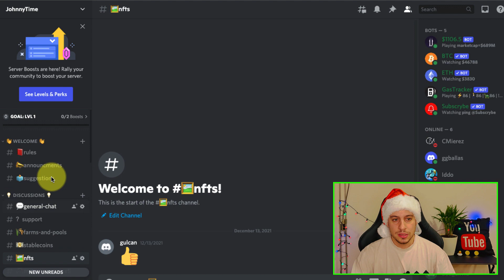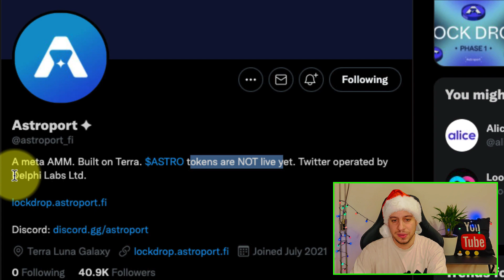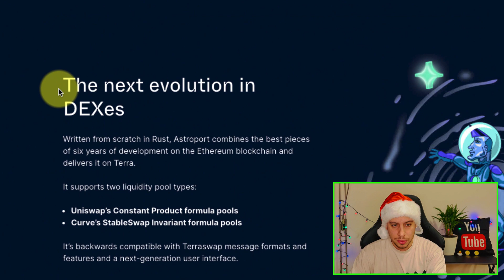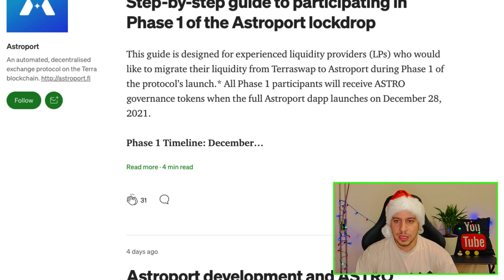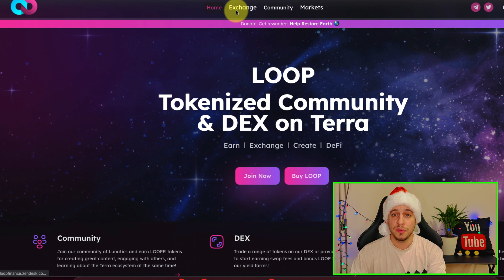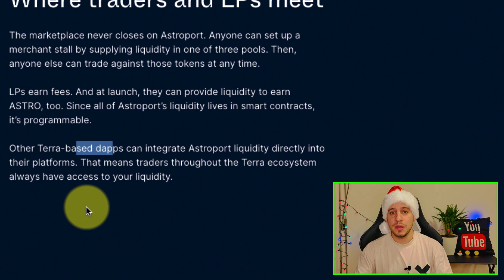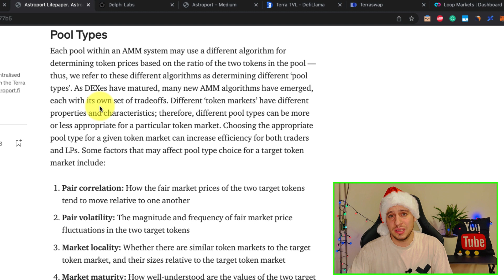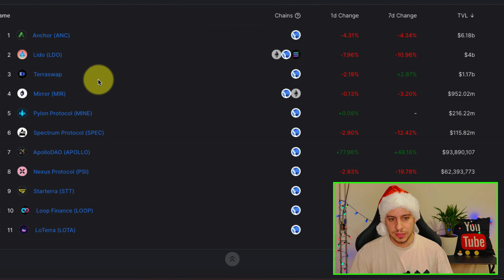Astroport Tutorial - What Is Astroport And Astro Token? (New On Terra Luna)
BUSD Tip Jar:
0xFf3d275BB50bB677Ea1f117730B68Cf42651a60f

Hey guys!
Astroport is launching soon on the Terra Luna ecosystem and today we are going to learn about this project, what it is, how the protocol will work, and what is the Astro Token.
Astroport and Astro tokens are not live yet on terra but there is right now the launch phase where you put your liquidity on the Astroport contracts and earn some Astro tokens in exchange during the launch phases.
Astroport aims to become the largest DEX and AMM on the Terra Luna ecosystem.

When Astropport launches, it will bring big improvements over existing decentralized exchanges on all blockchains (not just on Terra).
For Example:
1. Support for multiple pool types (Constant Product pools + Stableswap pools) in a single protocol. It will allow better pricing and efficient trading no matter the token type!
2. Advanced charts and analytics for LPs and traders
3. Dual token rewards for LPs
4. Liquidity Providers and ASTRO stakers sharing fees
5. Governance tiers (xASTRO and vxASTRO) that will allow for different commitment levels and voting power in the governance.
6. Impressive UX to make Astroport as simple and elegant to interact with as possible.

Time Stamps:
00:00 Intro
00:58 What Is Astroport
04:15 Terra Ecosystem Overview
06:00 Astroport competitors
08:00 Astroport LitePaper
08:35 Astroport Launch And LockDrop
09:55 Outro And Summary

Johnny Time